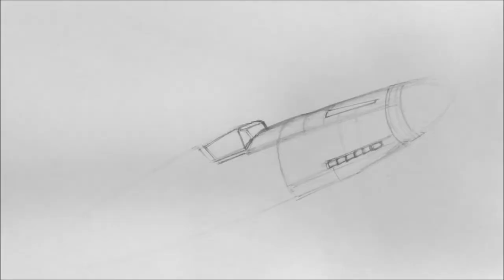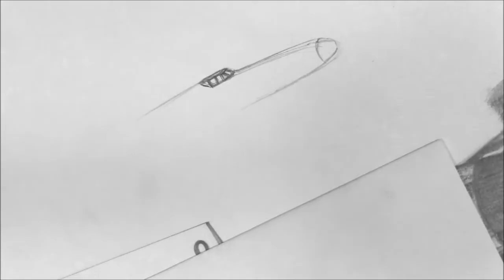How to Draw a Messerschmitt BF 109 (ME109)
A timelapse tutorial on drawing the fearsome Messerschmitt BF 109. This classic WWII fighter was requested by several subscribers so I hope you guys like it. Also don't forget to suggest future drawing projects!

Recommended Art Supplies:
○ Strathmore Bristol Vellum Pad
○ Pentel Graphgear Pencil Set
○ Zebra DelGuard 0.5mm Lead Mechanical Pencil
○ Zebra M-301Mechanical Pencil Set
○ Staedtler Triplus Micro Mechanical Pencil
○ TUL 0.7mm Mechanical Pencil
○ Tombow Mono Zero Eraser
○ Pentel Clic Retractable Eraser